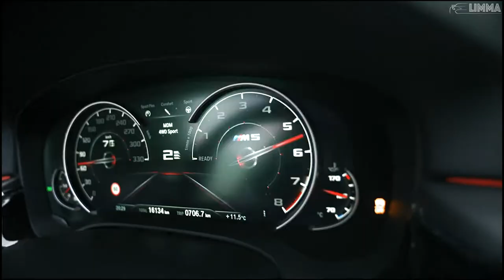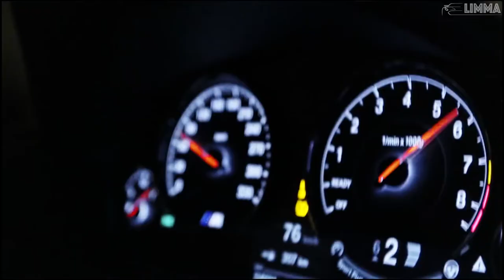Yung Gravy & bbno$ - Rotisserie (prod. downtime) [ Video edit ]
Yung Gravy & bbno$ - Rotisserie (prod. downtime) [FREE MUSIC RECORDS EDIT]

💎Genre - Bass Boosted